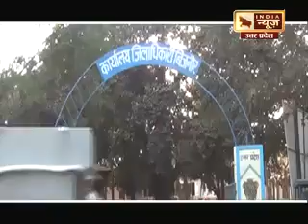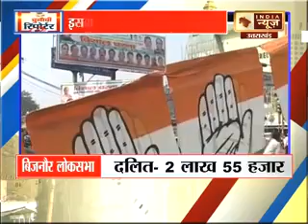BIJNOR CHUNAVI CHOUPAL